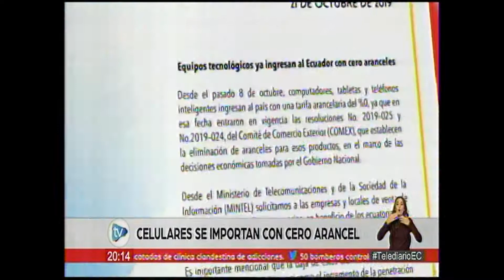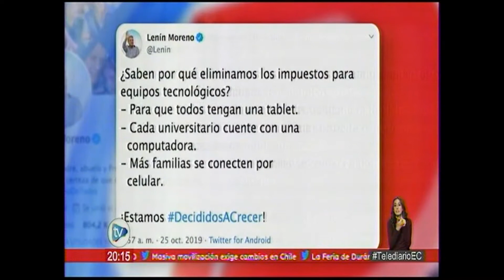TELEDIARIO NOCHE CELULARES CERO ARANCEL 25 10 2019